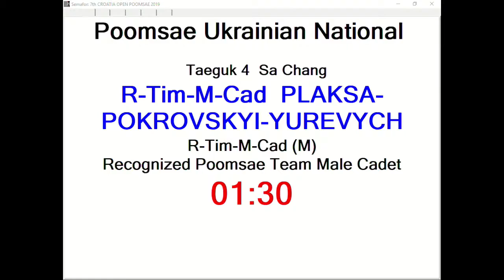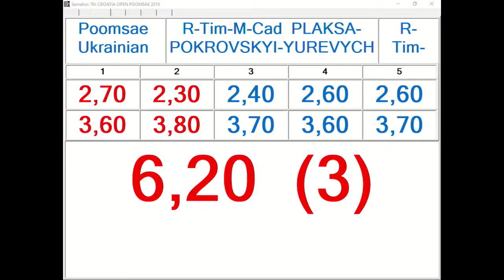R Team M Cadet Plaksa Pokrovskyi Yurevych, UKR 12,47